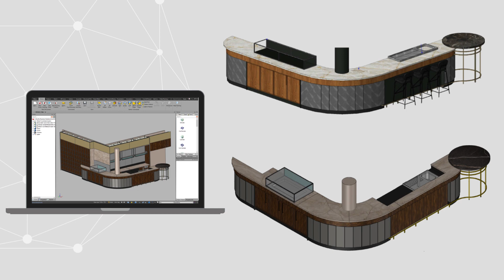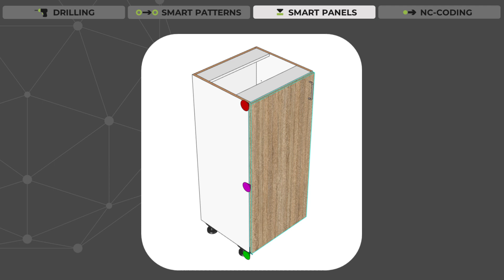Para-Flex | Automate your work preparation | Powered by IronCAD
Para-Flex is an add-in powered by IronCAD

or contact your local IronCAD reseller to get started.

Para-Flex is developed with the aim to automate the design process and increase productivity for companies in the interior market.

With the IronCAD drawing in the center, Para-Flex generates all needed data and offers time saving design tools for a fast and correct production process.

We eliminate the endless amount of different software programs and bring it back to one add-in.
Less risk of data loss, smaller margins of error and less starting over.

Because all production data is generated directly and correctly from the drawing, savings of up to half the time are possible. Production can start immediately without errors and with fewer resources.

With interiorbuilding, the first design is never the end design. When changes are made, Para-Flex takes care of all necessary adjustments.

Apart from generating data from the drawing, Para-Flex also offers several time design tools.

- The drill calculates the position of holes.
- Smart patterns reposition hardware when making design changes.
- Smart panels visualize the textures and edge control
- NC-code is generated by applying the right tooling by analyzing material and recognized features.

Resulting in the ideal add-in for automating your work preparation.